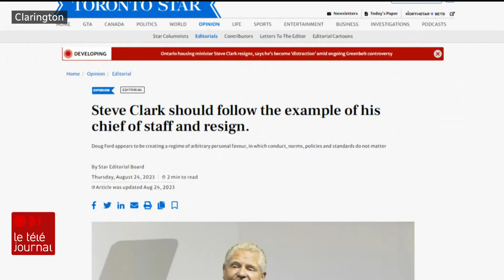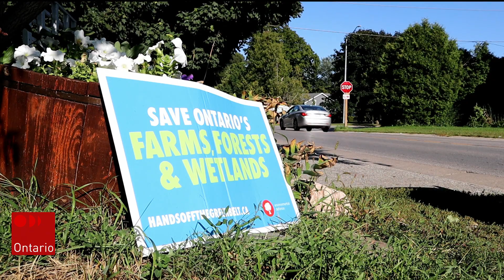Le ministre du Logement de l’Ontario, Steve Clark, démissionne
Le premier ministre ontarien, Doug Ford, perd son ministre des Affaires municipales et du Logement Steve Clark, qui annonce sa démission lundi dans la foulée du scandale de la ceinture de verdure.

Le reportage de Yanick Lepage.